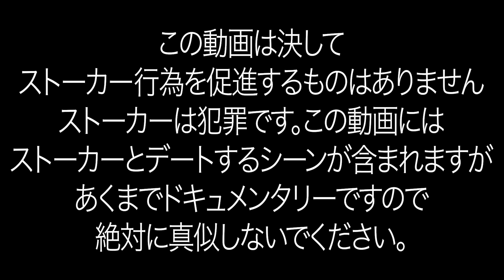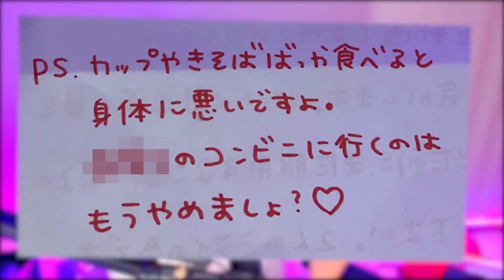２年間ストーカーしてきた女が家に来たのでデートしてみた...（？）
ストーカー行為は絶対にやめましょう